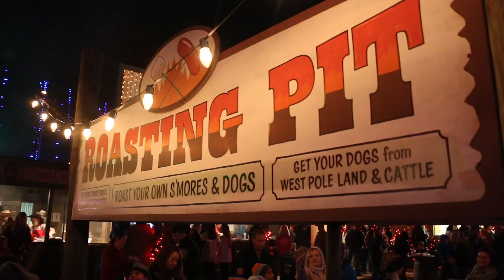Santa's Wonderland - A Texas Christmas Experience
Santa's Wonderland is located in south College Station, Texas and is open only two months a year.  The Christmas themed park features more than 3 million lights, a one-mile drive through light attraction, food, live entertainment, gifts, and of course Santa! This video showcases some of the things you can see at Santa's Wonderland. It is only open mid-November through the end of December.  Please check their website for actual open and close dates. Song is "Beginning to look a lot like Christmas" sung by Bing Crosby in 1951. For more information about the Bryan-College Station area, please visit our (Video by Jordan Meserole, BCSCVB)